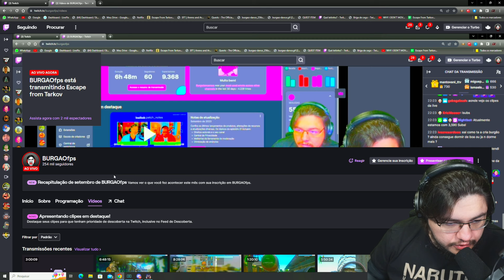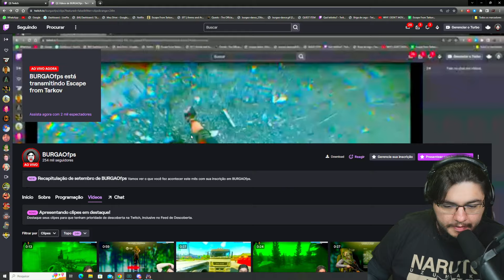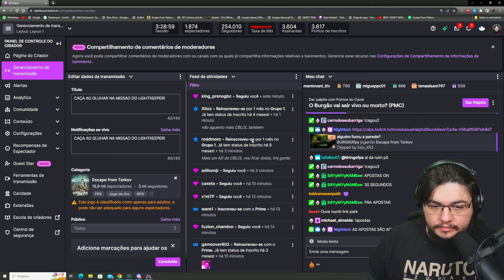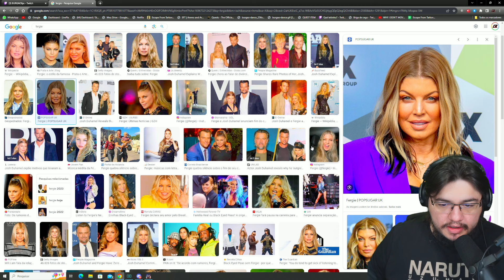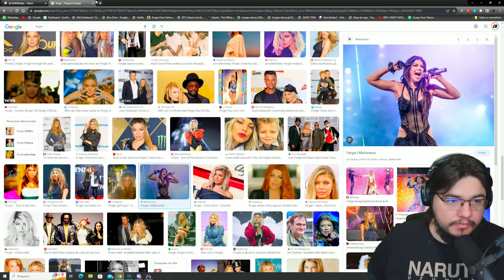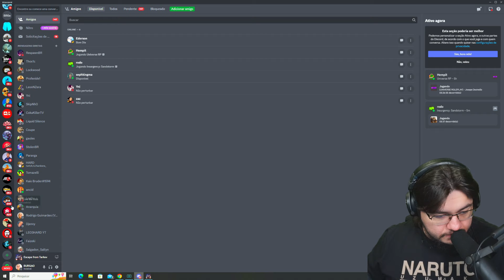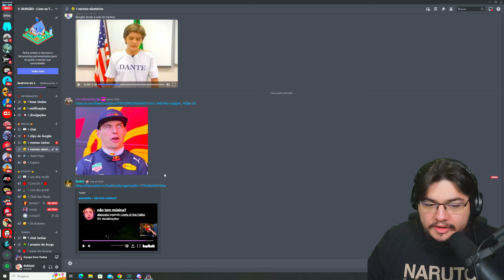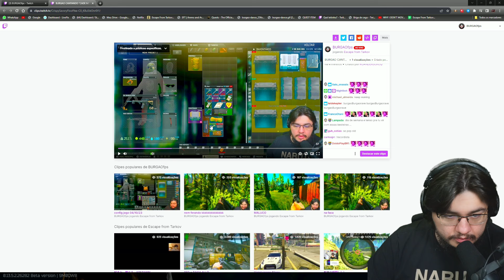CAÇA AO GLUHAR NA MISSAO DO LIGHTKEEPER! Lives do Burgao Escape from Tarkov #2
live completa caçando o gluhar pra missão do lightkeeper